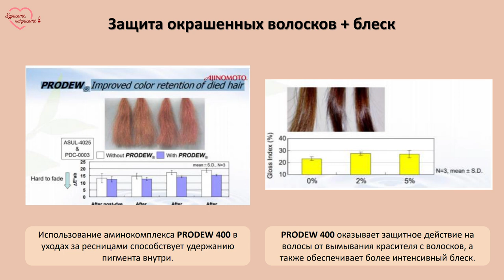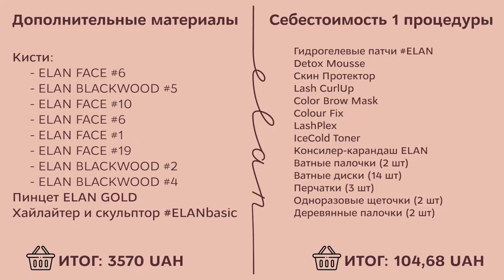СКОЛЬКО СТОЯТ БРОВИ: ламинирование + окрашивание.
Всем привет! В этом видео я покажу вам СКОЛЬКО СТОИТ ламинирование и окрашивание бровей!

Виниловые перчатки
Деревянные палочки
Ватные диски

Косметика премиум-класса ELAN professional line:
Академия Карьеры Салонного Бизнеса «Руки-Ножницы»